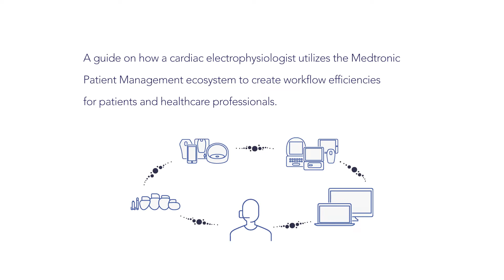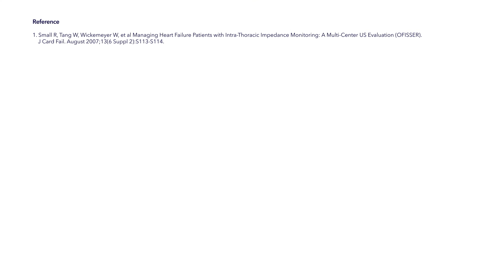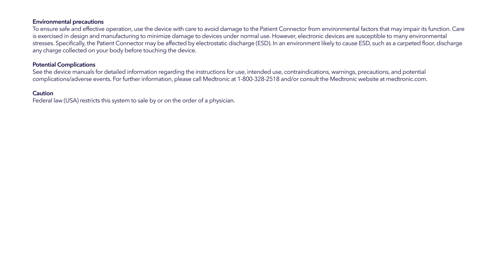Clinic Follow-Up with the CareLink Express™ Mobile System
Watch how an electrophysiologist and his staff create workflow efficiencies by utilizing the CareLink Express Mobile system for clinic follow-up. This is one clinic’s experience. Results may vary.